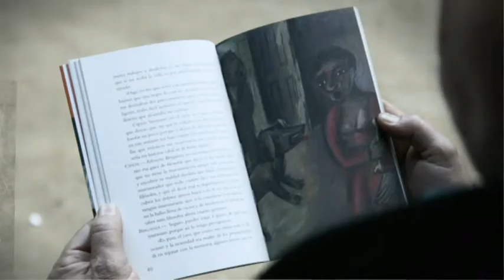TV3 - 33 recomana - El coloquio de los perros. Teatre Poliorama. Barcelona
La companyia Els Joglars torna amb El coloquio de les perros, un text de Cervantes sobre l'absurd de la condició humana dirigit i protagonitzat per Ramon Fontserè. Del 16 d'abril al 4 de maig del 2014 al Teatre Poliorama.